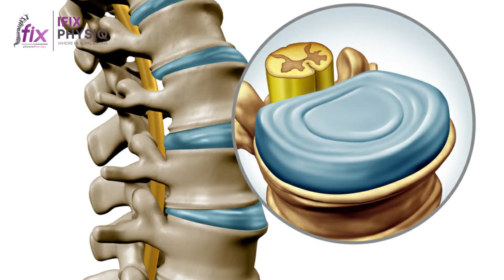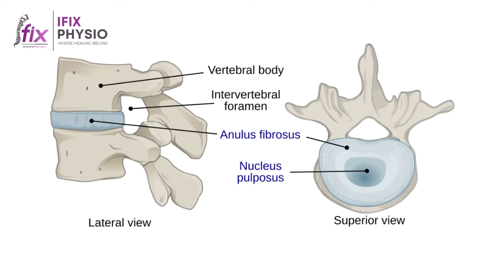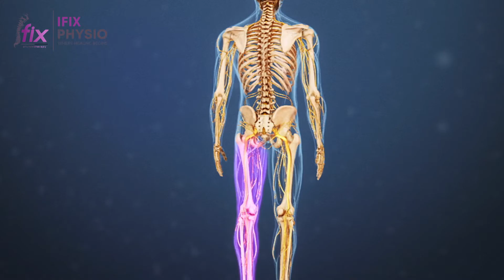MERANA KERANA SLIP DISC? KETAHUI PUNCANYA!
"Terseksanya rasa sebab sakit belakang ni. Aku kena slip disk ke?"
Mesti ramai yang kat luar sana pernah dengar tentang slip disc. Ada yang tengah mengalaminya sendiri dan ada juga yang pernah dengar kawan-kawan bercerita.
Ngeri rasanya bila dengar orang bercerita pengalaman sakit slip disc ni.
Bila diri sendiri rasa sakit belakang, mula lah kita gabrah.
"Aku kena slip disc ke ni?"
Haa, untuk pengetahuan, tak semua sakit belakang tu adalah slip disc.
"Jadi macam mana saya nak tahu saya ni slip disc ke tak?"
Jom tonton video di bawah ni!